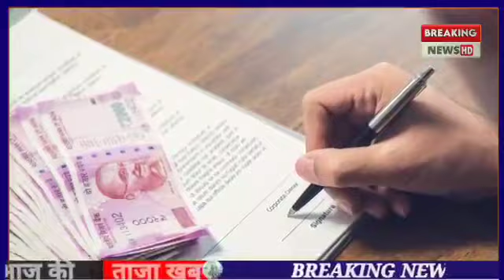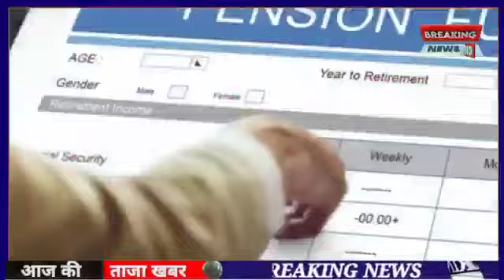सुप्रीम कोर्ट का निर्णय। 7500+DA, EPS 95 latest news today, eps 95 pension latest news today